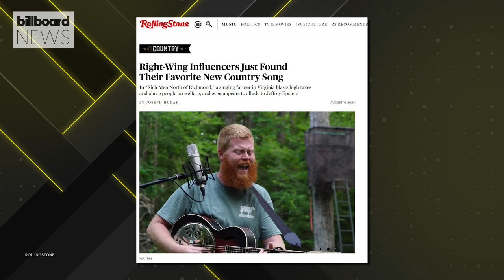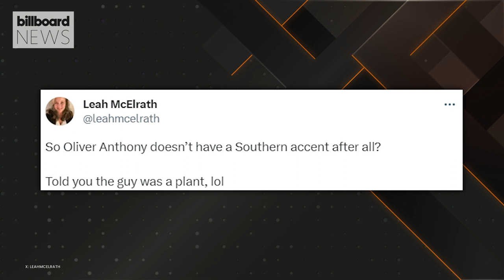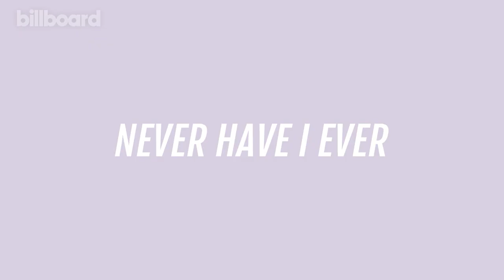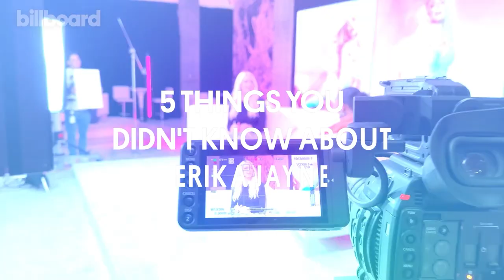Oliver Anthony Music’s Rapid Rise, Drake’s Son Adonis Draws New Album Cover & More | Billboard News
Oliver Anthony Music topped the Hot 100 this week and we’re taking a look at his rapid rise and his controversial start. Drake’s son Adonis created the cover art for his new album ‘For All The Dogs.’ Flo Rida held a little fan while performing his hit song ‘Low.’ Echosmith siblings Sydney and Noah Sierota play Never Have I Ever. And more!

✩ TODAY’S STORIES ✩

00:00 – Intro

00:22 - Oliver Anthony Music Controversy & Rapid Rise

1:54 - Drake’s Son Adonis Drew the ‘For All the Dogs’ Album Cover Art

2:48 - Flo Rida Holds Baby During ‘Low’ Performance at CelebrateErie Fest

3:49 - Echosmith Plays Never Have I Ever

5:36 - Erika Jayne Reveals Five Things You Didn't Know About Her

6:55 - What's Coming Next?